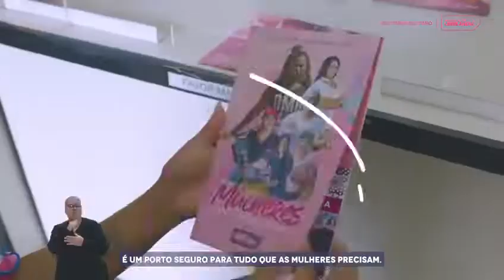Somos aliados das mulheres aqui em Uberlândia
Somos aliados das mulheres aqui em Uberlândia! São vários os projetos e ações que desenvolvemos pensando só nelas, como o programa “Cuidado Íntimo”, entre vários outros! Confira. E saibam: contem sempre comigo.